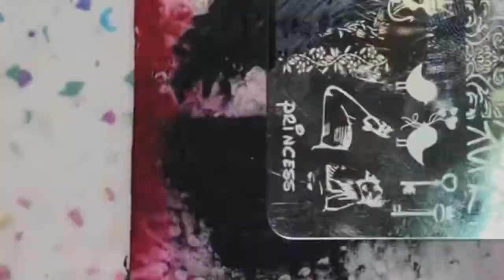Honey bee collab with creativenailzcollabs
❣️Honey bee collab with creativenailz collab ❣️

Hi my lovely friends here is a quick and easy stamping

Seche vite base coat
Coze in good vibes
Liquid latex
Born pretty stamping polishes in 3 & 10
Born pretty no smudge topcoat
Seche vite fast dry topcoat
DIY Cuticle oil

🛠Tools used🛠
Py stamping plate -j023
Helen stamping plate in 15
Born pretty stamper and scraper
Clean up brush
Tweezers